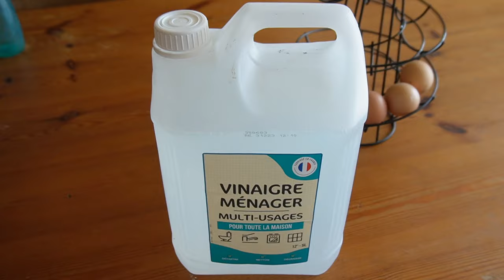A Place in the Sun | What happened next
In this video, I answer our subscribers questions about the trials and tribulations of moving to France after Brexit. But despite all the woes, it has definitely been worth it.

visa,
visa application,
post brexit,
rural france,
living in rural france,
learning french,
renovation projects,
mental health,
mens mental health,
PTSD,
Complex PTSD,
C/PTSD,
anxiety,
depression,
attic conversions,
bathroom renovations,
leaving england,